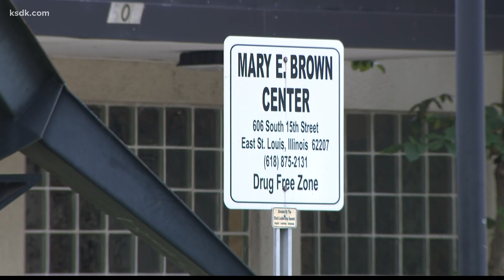3 Metro East counties on Illinois health department warning list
ST. LOUIS - Three counties in the Metro East are showing signs of higher COVID-19 activity, according to the latest data from the Illinois Department of Public Health (IDPH).

The state health department tracks risk metrics in each state and updates the virus activity weekly. The most recent update warns of an increase in COVID-19 transmission in Madison, Monroe and St. Clair counties. Specifically, all three counties are over the target rate of new cases per 100,000 people. Madison and Monroe counties also have a higher positivity rate than the target number and the state, which is at 3.3%.